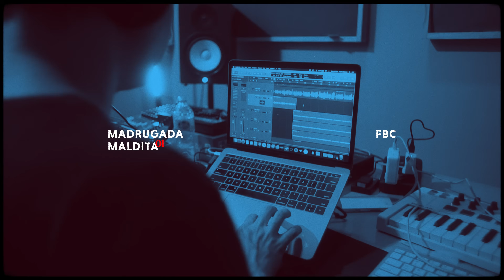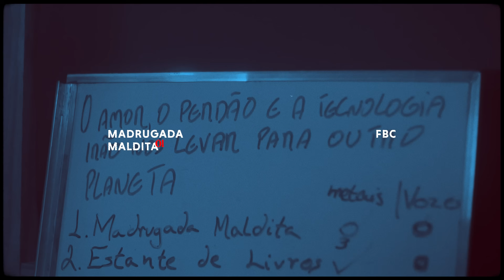01 . FBC - MADRUGADA MALDITA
Composição – FBC, Pedro Senna & Ugo Ludovico
Mixagem e Masterização – Felipe Charret

"MADRUGADA MALDITA"

Letra e voz: FBC

Produção Musical
FBC, Ugo Ludovico, Pedro Senna

Saxofone: Jackson Ganga
Trompete: Hilton Lima
Trombone: Danillo Mendonça
Backing vocals: Aline Magalhães, Sàvio Faschét, Iolanda Souza, Sarah Reis, Fernanda Valadares

Engenheiros de gravação DJ Spider, Pepito, Pedro Senna e Ugo Ludovico
Engenheiro de mixagem e masterização em Dolby Atmos: Beto Neves
Capa do álbum: Bel Gandolfo
Capas dos singles: Vitor Kramer
Visualizer: Igor Monte
Produção Executiva: Rafael Barra